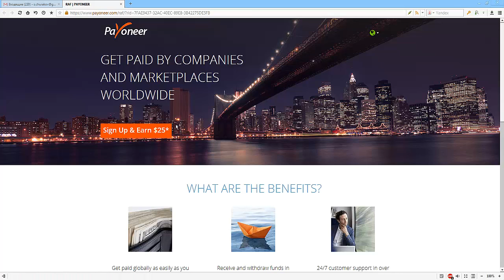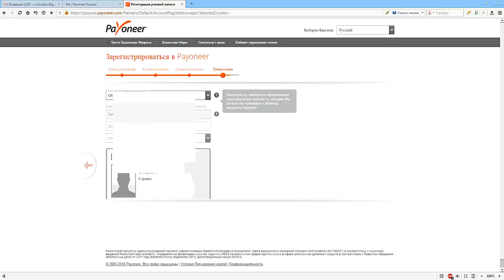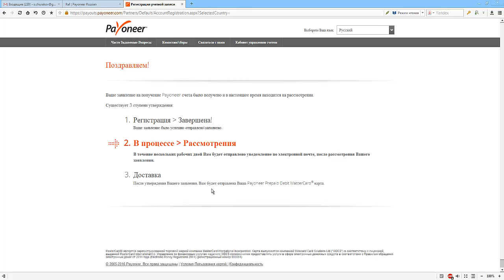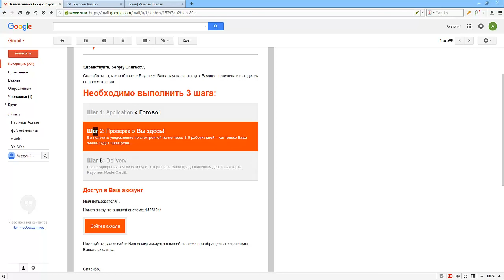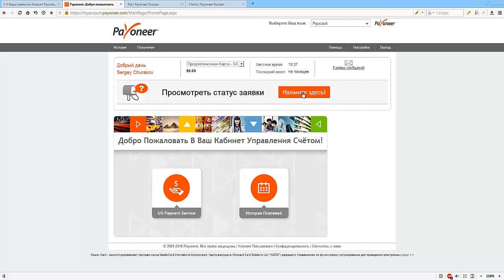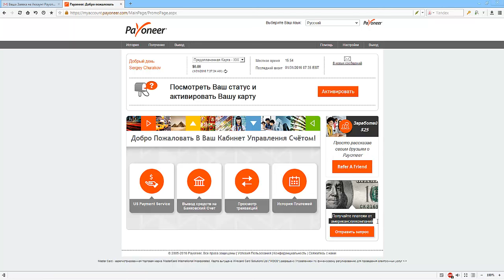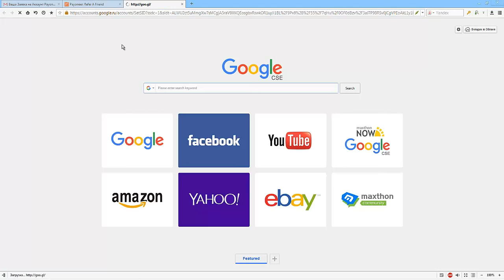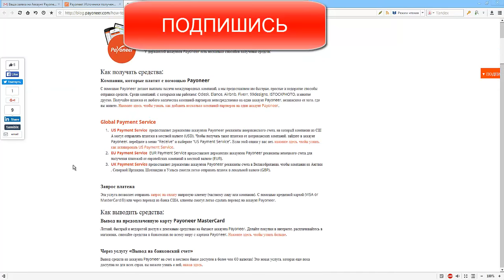Как заказать карту Payoneer. Как зарегистрироваться в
00:01 Обзор преимуществ карты payoneer
01:32 Регистрация на сайте payoneer и заказ карты Payoneer
5:08 Как долго идет карта Payoneer
6:20 бонус 25 долларов за друга
6:34 подтверждение регистрации на сайте Payoneer
10:52 где взять реферальную ссылку для регистрации в Payoneer
11:48 берем реферальную ссылку Payoneer
12:26 как сократить реферальную ссылку Payoneer
13:46 как привязать карту Payoneer к PayPal
14:21 как вывести деньги из Payoneer

3 способа как проверить баланс карты Payoneer и историю транзакций

За более подробной информацией обращайтесь любым способом:

YouChat: 122924
skype: churakov_sergey
Сергей Чураков